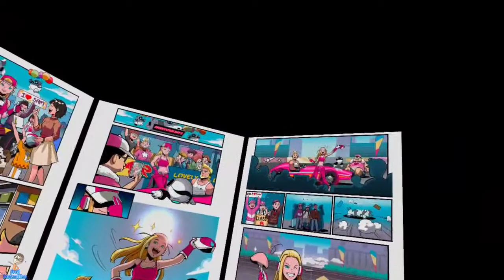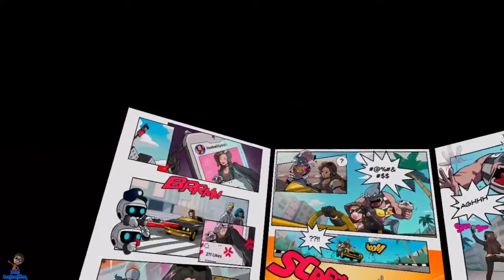Dash Dash World - Oculus Quest 2 Gameplay 😎RєαlƁєηנαмιllιση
Dash Dash World gameplay for Oculus Quest 2.